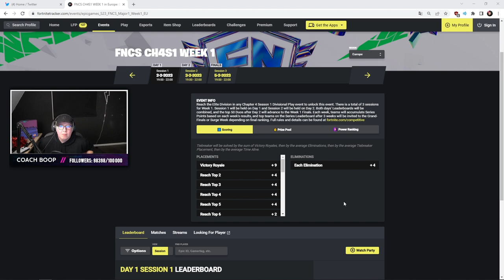HOLY F*CK ADRIAN 😲 - FORTNITE ITA